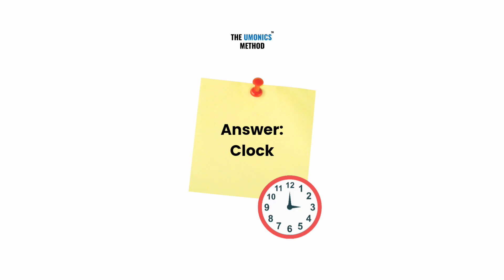Guess the Riddle!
Put your thinking cap on and take a guess at this tricky riddle! Can you solve it before the answer is revealed?